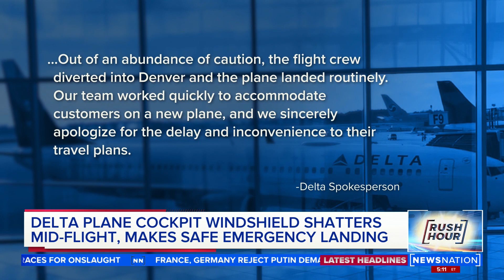Delta flight diverted after plane windshield shatters at 30,000 feet in air | Rush Hour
The pilots on a Delta Air Lines flight from Salt Lake City to Washington, D.C. decided to bring their jet down in Denver after the cockpit windshield shattered above 30,000 feet. The crew repeatedly told passengers to remain calm until they landed.

“They came on the loudspeaker saying that the windshield had shattered, and we were diverting to Denver in about 10 minutes,” Rachel Wright, one of the 198 passengers on the plane, told KUTV.

A photo of the windshield taken by a passenger shows the glass, though lined with cracks, didn’t fall from its frame. Commercial airline pilots said jetliner windshields can be two inches thick, with several layered panes of glass, the station reported.